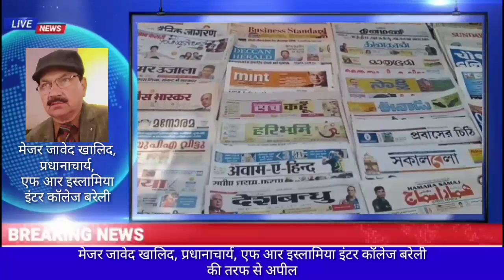लॉक डॉओन के चलते मेजर जावेद खालिद, प्रधानाचार्य, एफ आर इस्लामिया इंटर कॉलेज बरेली की तरफ से अपील